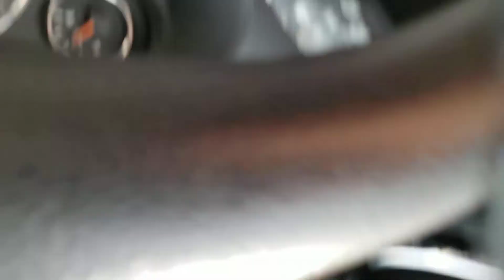My place tours 🐶🙋‍♀️🙏Tibetan vlogs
Frm my work place to home.